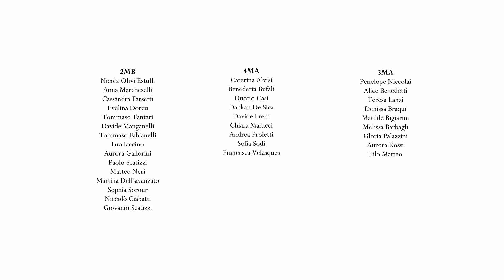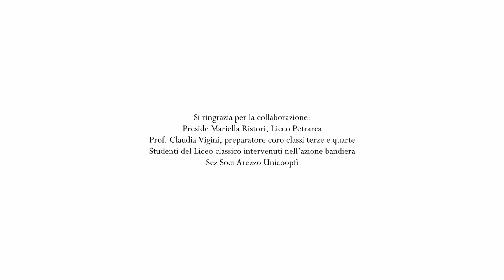VA, PENSIERO - Riparte la Cultura, riparte Arezzo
La Fondazione Guido d’Arezzo presenta

“Riparte la Cultura, riparte Arezzo”

VA, PENSIERO
Video del flash mob realizzato per il 2 giugno 2021 in occasione della Festa della Repubblica Italiana

L'idea di VA, PENSIERO nasce dal progetto ReciCanto (a cura di Silvia Vajente e Silvia Martini) realizzato col contributo del Comune di Arezzo per povertà educativa e coesione sociale 2020, proposto dalle Associazioni VisCantus, NoMad, con la collaborazione di CaMu  - Casa della Musica di Arezzo, Sezione Soci UniCoop Arezzo, IC IV novembre, e il coinvolgimento di ensemble VisCantus, coro del Liceo musicale Petrarca, Scuola primaria Livio Tempesta-Palazzo del Pero.
(LOGO RECICANTO)

Con la partecipazione di:

Coro del Liceo Classico e Musicale “Francesco Petrarca” di Arezzo
1mb
Amani  Rossi
Giorgio Olivieri Catolfi
Margherita Petruzzi
Alessandro Mignucci
Chiara Calzini
Mina Morelli
Elena Vicario
Lorenzo Del Cucina
Mikael Sargsyan
William Hull
Riccardo Bucciarelli
Claudia Zambelli
Lucrezia Lisi
Lorenzo Tronchi
Gaia Spigoli
Tommaso Rossi
Denise Ceno

1ma
Leonardo Brusa
Rachele Salucci
Marco Gatta
Emanuele Schiatti
Carolina Leucolitti
Gaia Rossi
Robert Turnea

2MA
Rachele Gualco
Noemi Tesone
Gaia Alessi
Matilde Giannini
Christian Bennati
Jacopo Sarno
Elena Spadini
Andrea Albiani
Alessandro Santagata
Daniele Begliomini
Prisca Drouet
Giovanni Laschi

2MB
Nicola Olivi Estulli
Anna Marcheselli
Cassandra Farsetti
Evelina Dorcu
Tommaso Tantari
Davide Manganelli
Tommaso Fabianelli
Iara Iaccino
Aurora Gallorini
Paolo Scatizzi
Matteo Neri
Martina Dell’avanzato
Sophia Sorour
Niccolò Ciabatti
Giovanni Scatizzi

4 MA
Caterina Alvisi
Benedetta Bufali
Duccio Casi
Dankan De Sica
Davide Freni
Chiara Mafucci
Andrea Proietti
Sofia Sodi
Francesca Velasques

3 MA
Penelope Niccolai
Alice Benedetti
Teresa Lanzi
Denissa Braqui
Matilde Bigiarini
Melissa Barbagli
Gloria Palazzini
Aurora Rossi
Pilo Matteo

VISCANTUS ensemble E  CANTORI DEL BORGO
Filippo Grilli
Ovidio Dascalete
Sauro Fiori
Roberto Locci
Tullio Casi
Mirko Vezzosi
Luisanna Manfroni
Francesca Gabu
Cristina Lucci
Laura Ceccarelli
Marco Tizzi
Martina Menichella
Matilde Fossi
Elettra Cheli
Mariateresa Chieli
Norma Boncompagni
Laura Pascucci

RECICANTO 6-99 (edizione 20/21)
Vilma Giulivi
Margherita Moscato
Giuliana Papa
Gina Brandini
Paolo Verdecchia
Vittorio Verdecchia
Doria Santinelli
Lidia Mstropasqua
Stefania Magi
Stefania Minicozzi
Susi Ciacci
Anna Magi
Tommaso Angelozzi
Matilde Veri
Mariavittoria Leonardi
Lisa Marzi
Andrea Veri

DOCENTI LICEO PETRARCA
Claudia Vigini
Mariachiara Milighetti
Ernesto Bellucci

SOLISTI
Filippo Grilli, baritono (triennio canto, CaMu)
Anna Marcheselli,violino 2mb
Leonardo Cerofolini, sax 5mb
Michele Franceschetti, sax 5mb
Matteo D’Angelo, violoncello 3mb
Nicola Olivi Estulli, tromba 2mb

Direttore artistico e musicale: Silvia Vajente
Registrazione base pianoforte: Niccolò Nardoianni
Coordinamento organizzativo: Giovanni Firpo per Officine Montecristo
Riprese e regia video: Blanket Studio

Si ringrazia per la collaborazione:
Preside Mariella Ristori, Liceo Petrarca
Prof. Claudia Vigini, preparatore coro classi terze e quarte
Studenti del Liceo classico intervenuti nell’azione bandiera
Sez Soci Arezzo Unicoopfi